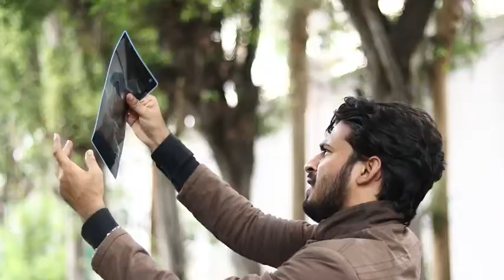Round 2 hell new video finding diamond button Part 1 || trending video of nazim zeyn wasim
This the new video of round 2 hell with half part half parat will uploaded soon .
Thankyou guys